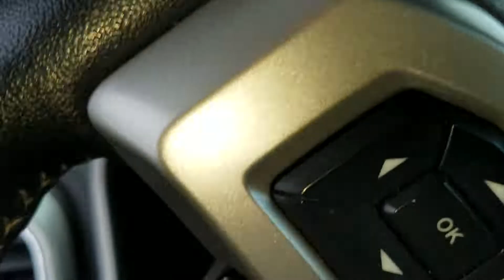February 16, 2021